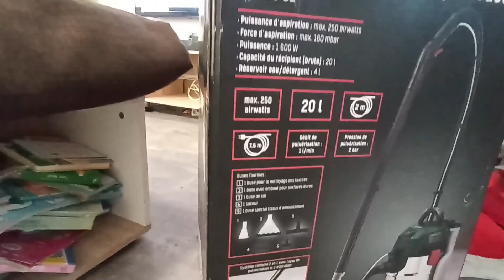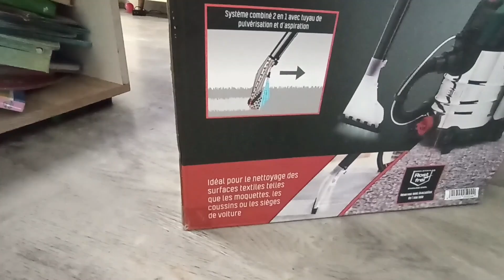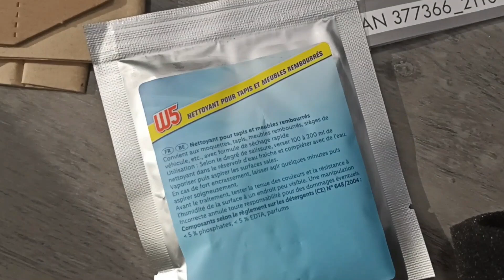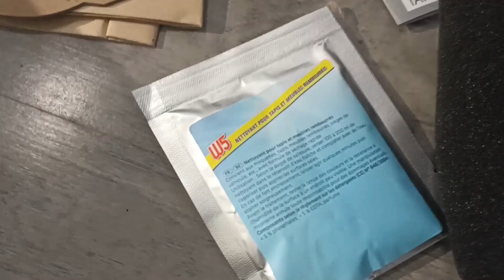Test de l'aspirateur Injecteur/Extracteur de chez Lidl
Hello ,
Aujourd'hui je vous présente l'aspirateur Injecteur/Extracteur de chez Lidl marque Parkside , vendu des aujourd'hui dans les magasins Lidl .

Vendu au prix de 99€ que vaut il réellement détrône il le Bissel ou le Karcher ??

C'est ce que nous allons voir en le testant sur notre canapé ( il a était fait il y a quelque mois déjà avec la karcher qu'on avait loué vidéos a l'appuie ) .

Une autre vidéos seras en ligne cette semaine avec un test dans une voiture !

N'hésitez pas a vous le procuré cette semaine a ce prix abordable .

Vous pouvez également me suivre sur Instagram :
Familly_bcl__

A bientôt pour une prochaine vidéos et surtout bonne fête a tous .